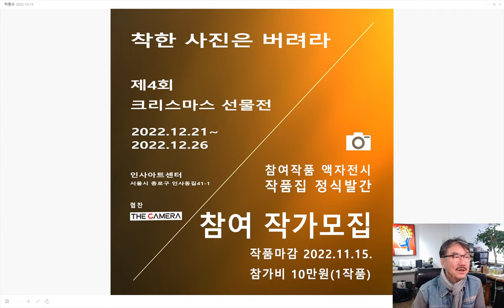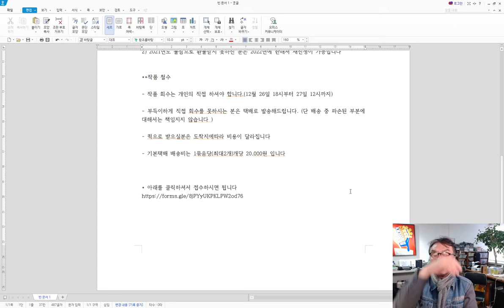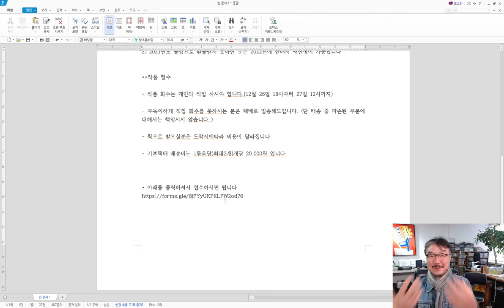크리스마스 선물전에 참여 합시다. * 아래를 클릭하셔서 접수하시면 됩니다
제4회 크리스마스선물전 참여 작가 모집

(프린트,액자/ 전시 / 작품집 정식발간)

○ 전시장소 : 서울 인사동 인사아트센터 1층

○ 참가비 : 작품 1개당 10만원

○ 작품접수마감 : 2022년 11월 15일

**추후 변경 또는 불참에 대한 사항

1) 참가에서 불참으로 변경은 진행상 환불이 불가능합니다

2) 2021년도 불참으로 환불받지 못하신 분은 2022년에 한해서 재신청이 가능합니다

**작품 철수

- 작품 회수는 개인의 직접 하셔야 합니다.(12월 26일 18시부터 27일 12시까지)

- 부득이하게 직접 회수를 못하시는 분은 택배로 발송해드립니다. (단 배송 중 파손된 부분에 대해서는 책임지지 않습니다 )

- 퀵으로 받으실분은 도착지에따라 비용이 달라집니다

- 기본택배 배송비는 1묶음당(최대2개)개당 20,000원 입니다